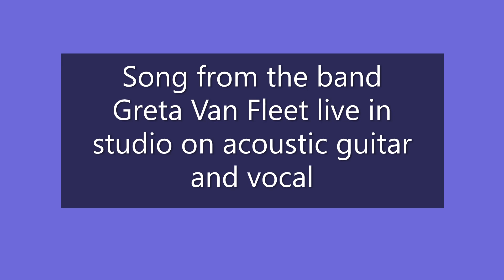Greta Van Fleet - Your the one (Live by Bluemarin)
Song from the band Greta Van Fleet live in studio by Bluemarin on acoustic guitar and vocal.
Chanson du groupe Greta Van Fleet live en studio par Bluemarin à la guitare acoustique et à la voix.